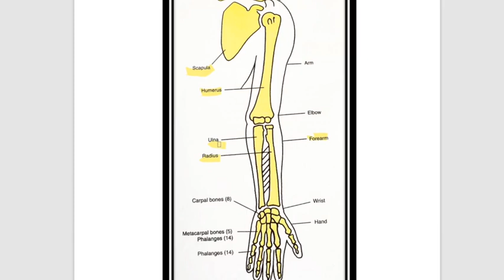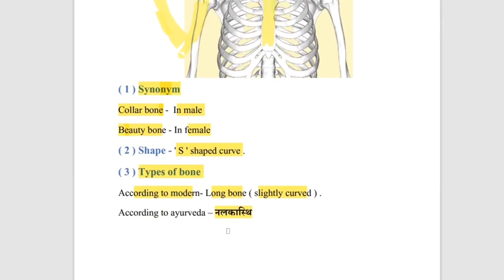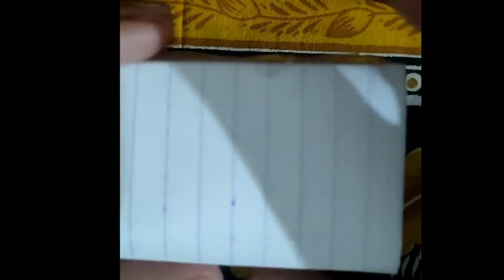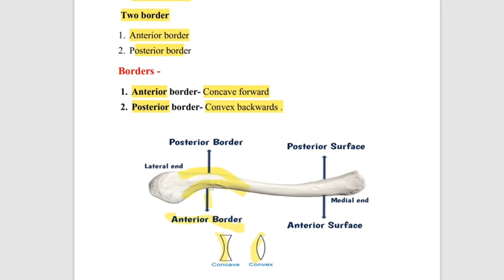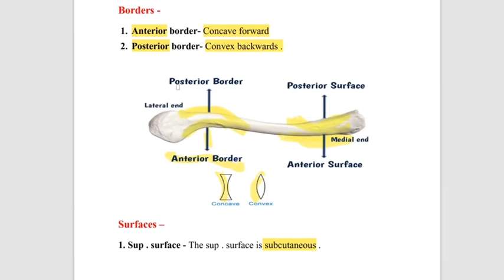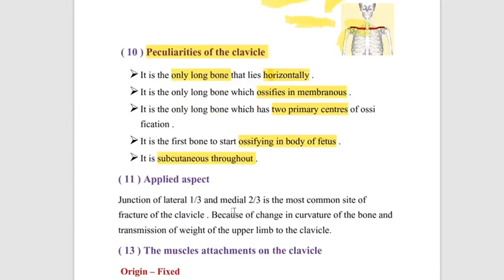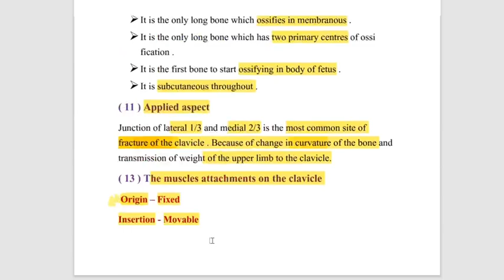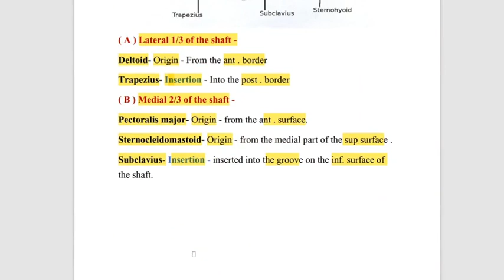CLAVICLE BONE || BONES OF UPPER LIMB || ANATOMY || MBBS 1st Year || BAMS 1st Year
I'm Rohit Gidwani
Pt. Khushilal Sharma Govt. Auto. Ayurvedic College Bhopal

This vedio is about CLAVICLE BONE (ANATOMY)

Complete Videoes Of All Subjects Is Available On The App " Ayurvedic Formulation " Which Is Based On CCIM Syllabus.

👉Join BAMS Full Courses OR Subject of your Choice 👈